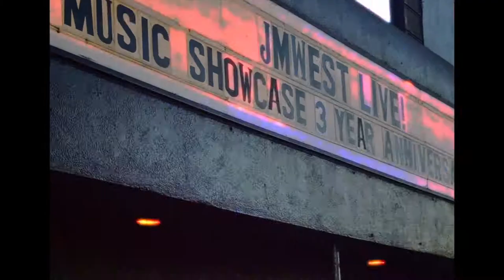Drew Tabor - Shout Out - JMWest LIVE! - The Roxy Theatre June 25, 2013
JMWest LIVE! - Monthly mini music festivals/showcases presented by record label JMWest Entertainment at The Roxy ON THE ROX - showcase up and coming, signable talent hand picked by record producer/songwriter Jean-Michel Soupraya.

Each night features a full and eclectic line up of great new artists and bands to discover and enjoy.

On the Video:
DREW TABOR
DANIELLE ERIN
ANDRE DE PRIEST
JUSTICE
TATIANA ARCHANGEL (RUSSIANS ON THE ROX)
HANNAH ANDERS BAND
MARBELLA

    Category

    Music
    License